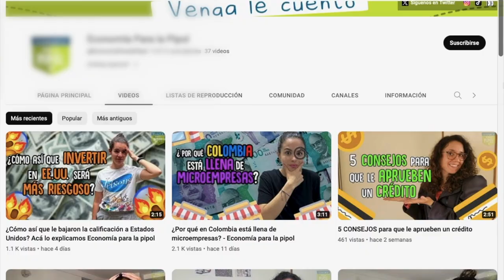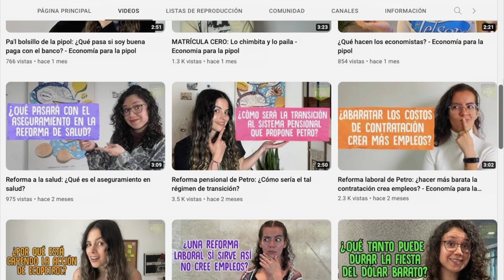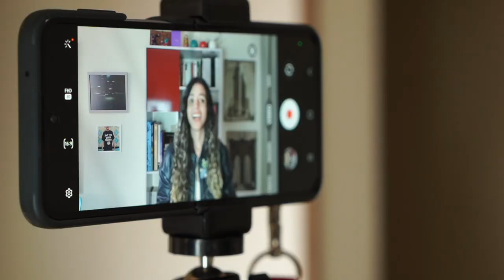La economía nunca fue más entendible en tiempos modernos.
Si se pregunta cuando bajará la inflación, qué quiere decir UVR, cuando o no invertir, o mejor aún si es bueno comprar dólares. En Economía para la Pipol, una iniciativa de tres amigas, no le echan cuento y le dicen como son las cuentas claras y el chocolate espeso, sobre estos y otros temas de la Economía. Conózcalas aquí.